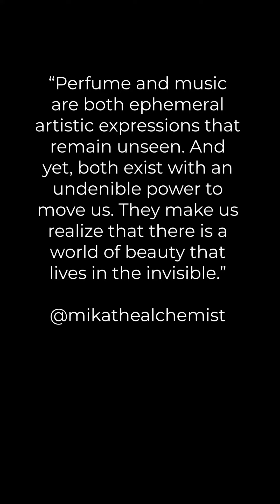Perfume & Music - Satie, Gnosiennes No.4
Another very late night music session. What can I say, I have always found nighttime to be most inspiring for art. Satie’s Gnosienne No. 4  for me captures in music the sensuality and mystery of Amber accords in perfumes. Probably the most famous type of fragrances right now with its attractive mix of warm powdery sweetness. A perfect combination of deliciousness with a hint of danger. ⁣

If you are interested, check out what my brand is about